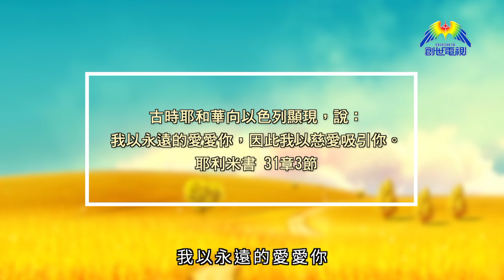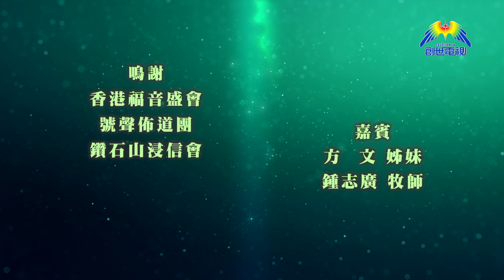福音盛會 愛可以永恆